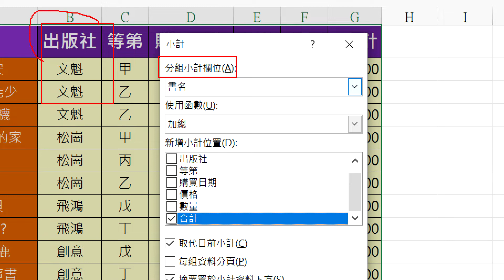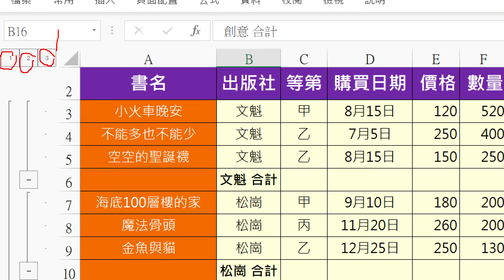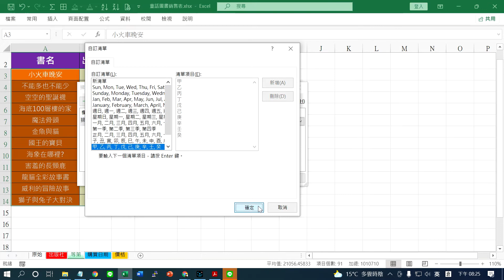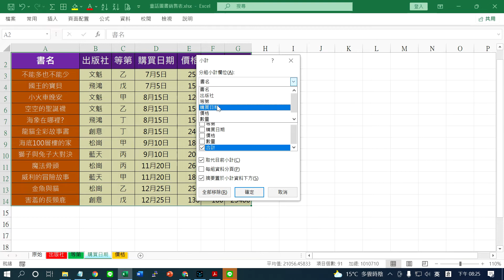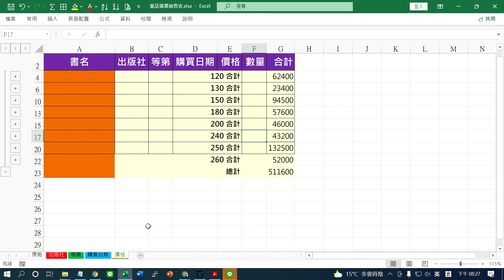Excel2021 F04依出版社等第日期價格進行小計